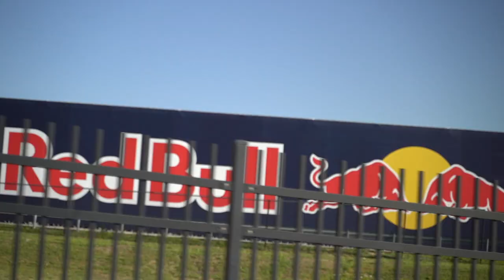What's hiding in the water of Austin's Famous Circuit of the Americas (COTA)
Today we got access to be the first fisherman to fish the COTA ponds at circuit of the Americas in Austin Texas U.S. during MotoGP and the lake was LOADED WITH FISH!!! we caught bass and sun fish using the new Googan Squad Blazin Worm, Klutch lipless crankbait, and chatterbaits with a 3.3” saucy swimmer swimbait as a trailer as well as a prototype swimbait and frog catches right at sunset! We want to thank RedBull for inviting us to stay in Austin and getting Devin and I paddock suite tickets and getting to kick it with the riders and RedBull team the entire weekend.

Next stop here is Formula 1 and we are stoked!!!